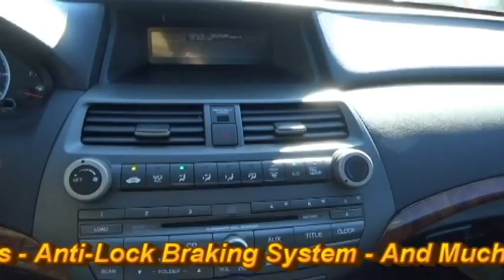2012 Honda Accord EX 723596A